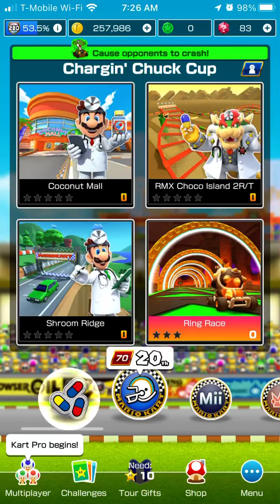Mario Kart Tour - Blast From the Past (Part 11) - Chargin’ Chuck Cup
1st Cup - Chargin’ Chuck Cup